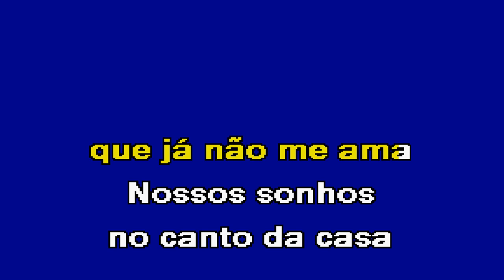VOLTA COMIGO Diapasão Karaoke